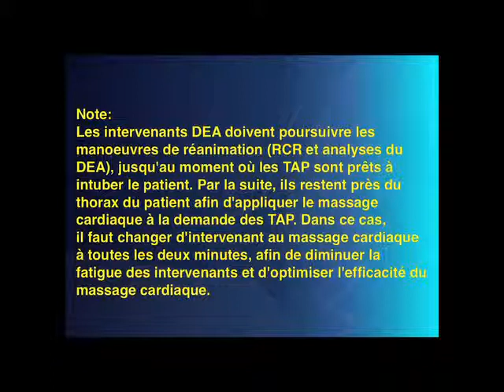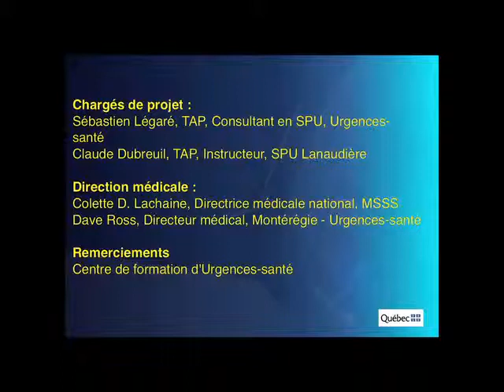PNIC - RÉ A8 Prise en charge avec premiers interveants/répondants avec DEA